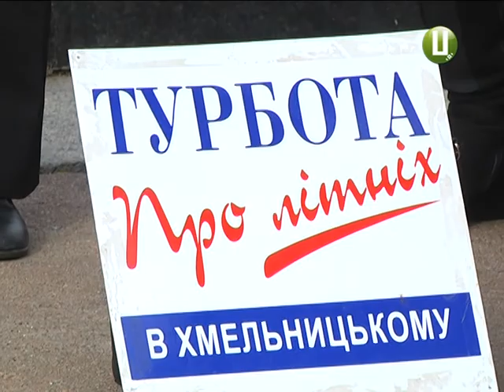Пенсіонери Хмельницького вимагають волі українським військовополоненим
Волю військовополоненим вимагають хмельницькі пенсіонери. Вони приєдналися до міжнародного руху на підтримку українських заручників у Кремлі та на Донбасі. В обласному центрі на акцію вийшли волонтери благодійної організації «Турбота про літніх в Україні». Це люди похилого віку, які активно допомагають бійцям АТО.